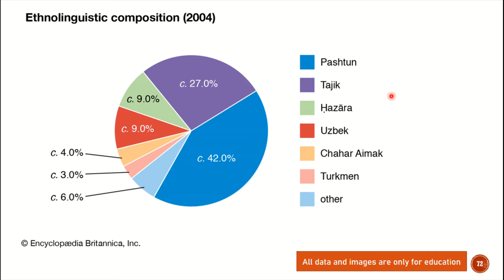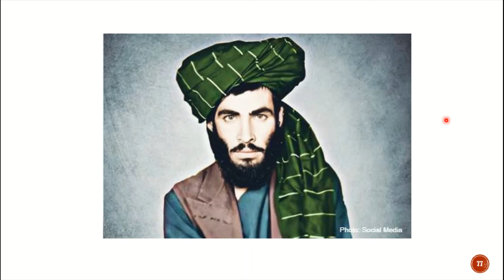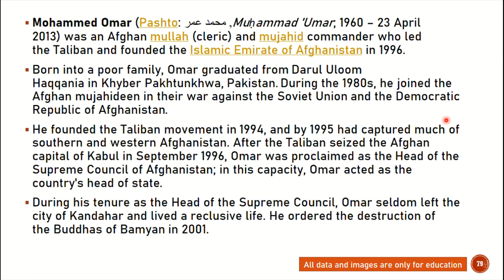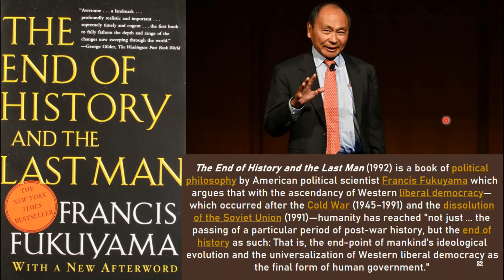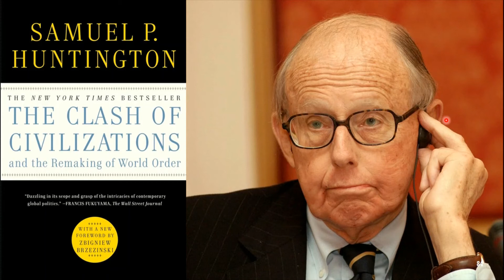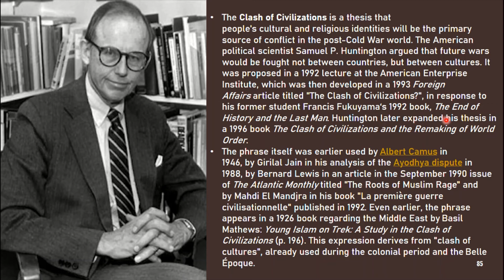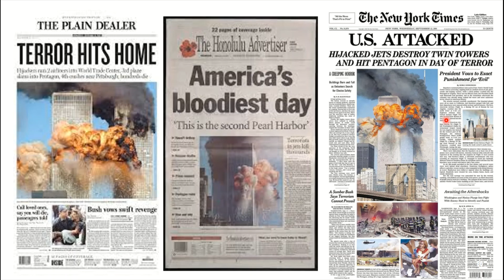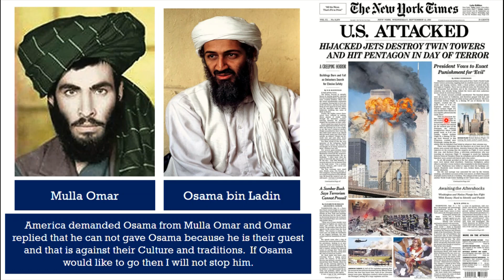Ep#4 - The Afghanistan's Paradox - Afghanistan during 1988-2001 - Taliban's first government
In this series you will learn all about Afghanistan.  In this lecture I am teaching you the Afghanistan during 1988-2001.  Mulla Omar was the first president of Afghanistan during Taliban government from 1996 to 2001.